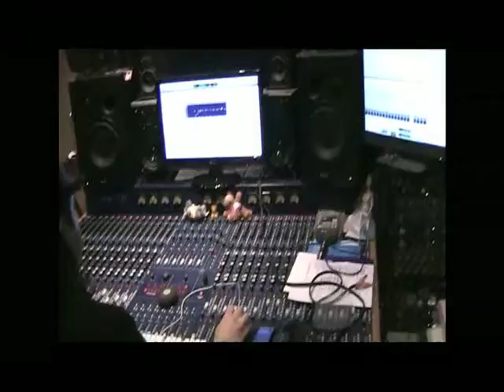Plastic Fantastic - Viki Vortex and the Cumshots